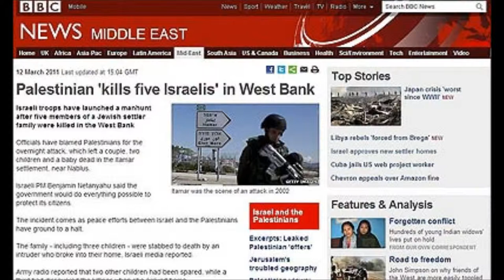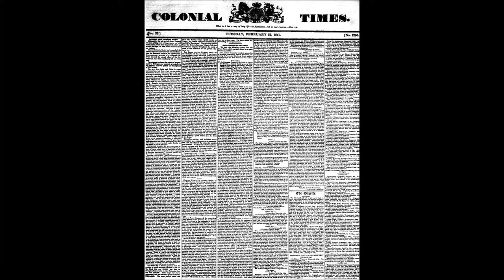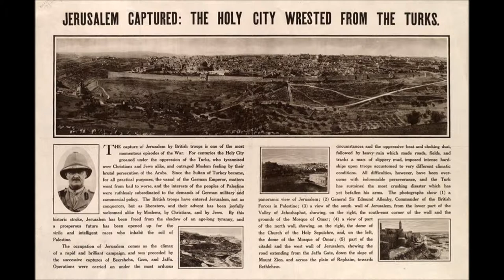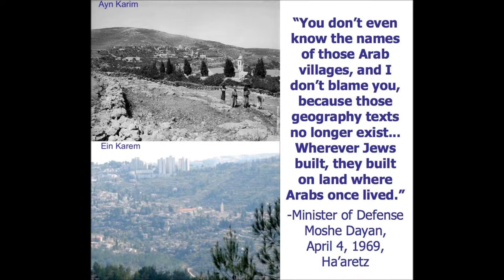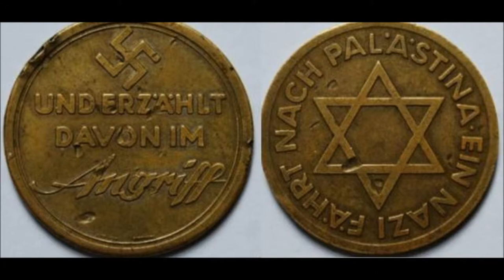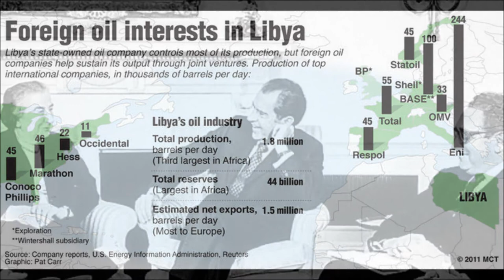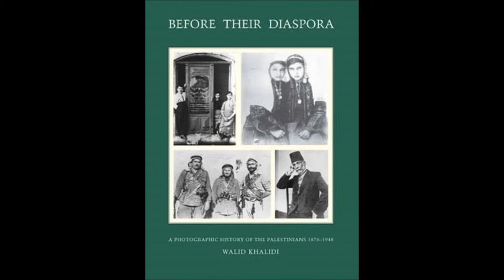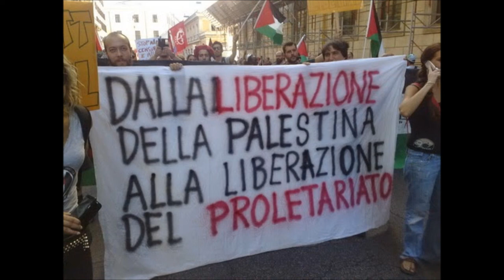Part 2- Dr Salim Nazzal- What the Media Forgot To tell us About Middle East and Palestine" Malta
Part 2_ He speaks on: “Western imperialism in the Middle east from its Crusades until today”Dr. Salim Nazzal is a Palestinian-Norwegian historian of the Middle East, who has written extensively on social and political issues in the region.

Born in Lebanon, to a Palestinian family who were expelled from Palestine in 1948.
He Lost many members of his family who were killed by Zionist invaders.
He Studied at the UNRWA schools. He Studied English literature at the Lebanese university, and worked as teacher.
Moved to Norway and studied at Oslo University the history, the history of religion and third world studies. His master thesis  were about the social theory in Islam; his PhD thesis were about the middle line in Islam.
He Worked in teaching, and in social and cultural fields.
Writer in Palestinian papers like Falestin nuna and  Amin site.
Wrote three books and several studies about the Middle East.
First book, the problem of education in Palestinian schools in exile
Second book, the role of songs in the Bedouin society
Third, the road to Baghdad, from the war theater.
Wrote hundreds of articles, translated into 24 languages.